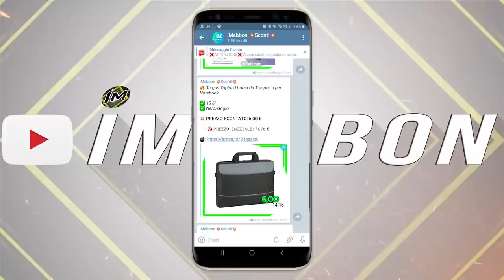Ecco cosa sono in grado di fare gli animali più grandi quando si spaventano